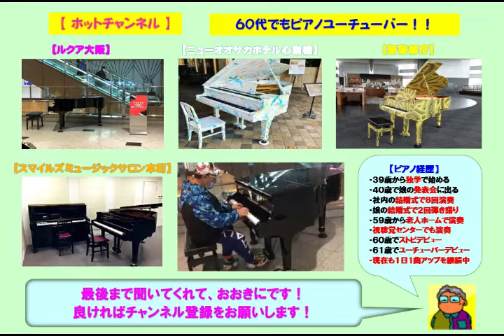【ニューオオサカホテル心斎橋】子門真人・およげたいやきくん（2022 02 16）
☆ニュー大阪ホテル心斎橋で子門真人の「およげたいやきくん」をアレンジのショートバージョンで弾いてみた。この曲はＣＤ売上歴代１位の曲です。今日はムッチャ寒かった。

３９歳からピアノを独学で始め、今までに社員の結婚式で８回ピアノ演奏を行い、娘の結婚式で２回のピアノ弾き語りを行いました。